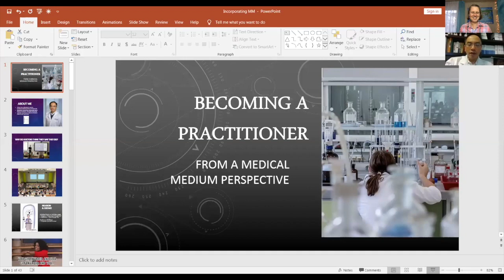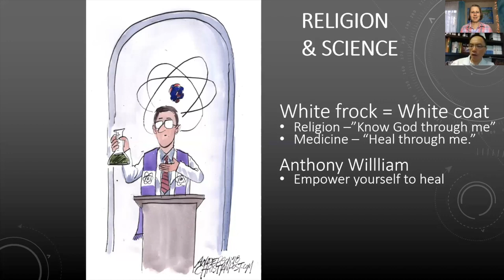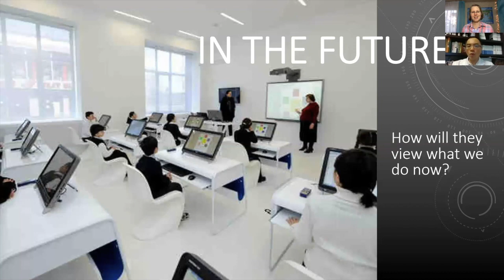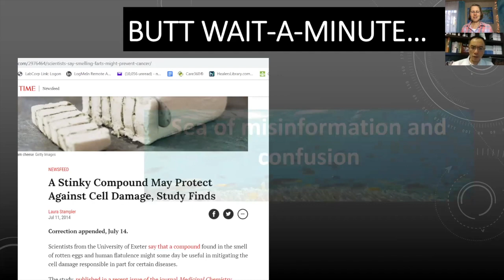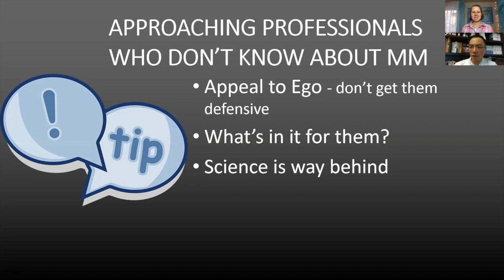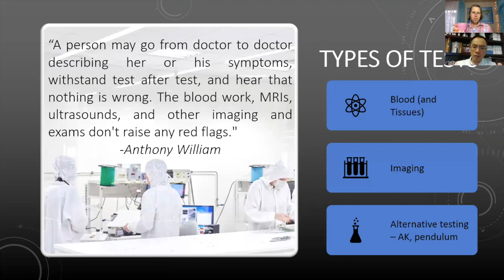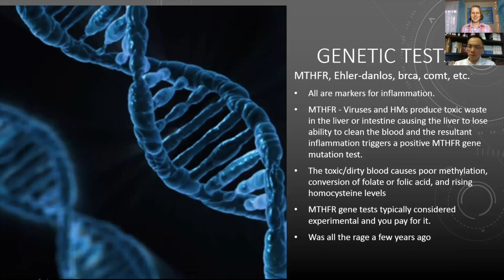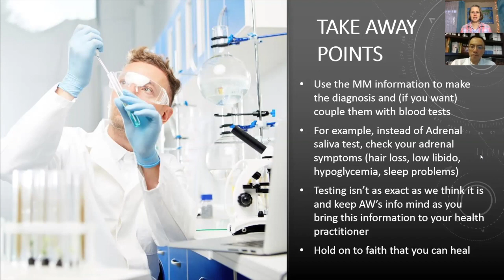Healing Chronic Illness with Dr Phan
More inspirations from Dr. Phan:

Blind Faith vs Built Faith Doubt and Fear on Healing Journey

 ♥ Keep it light & simple and as always naturally rawsome! ♥